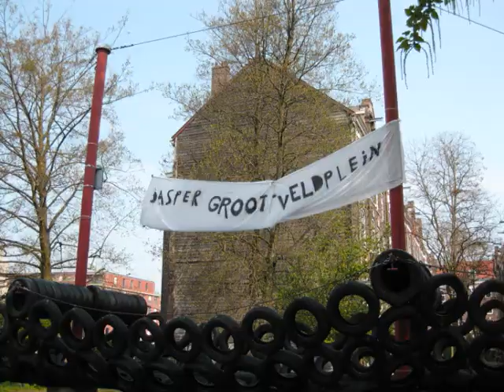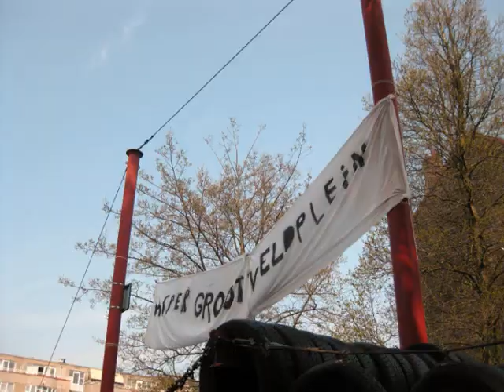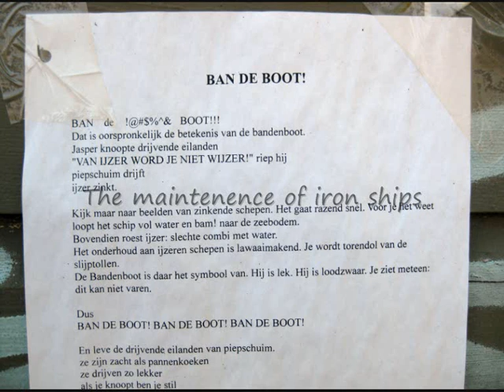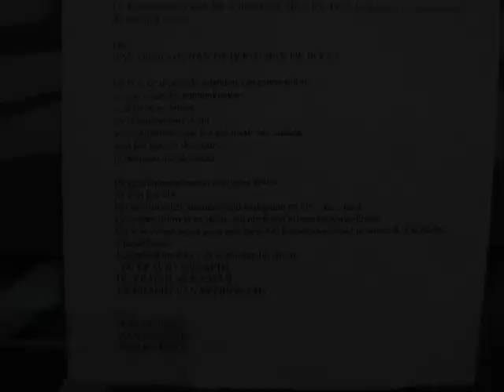de bandenboot van Jasper 15 apr 09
Robert Jasper Grootveld died here in Amsterdam this last February.  Aside from the White Bike Plan (het witte fietsenplan) he was known for his floating island gardens.  De bandenboat was commissioned by the City of Amsterdam in the 1980's.